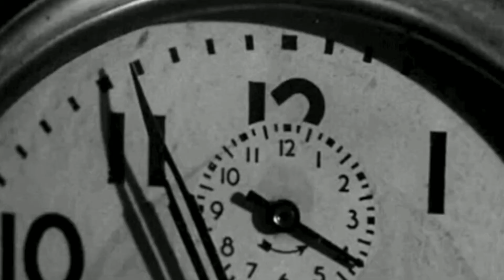my life is intense...